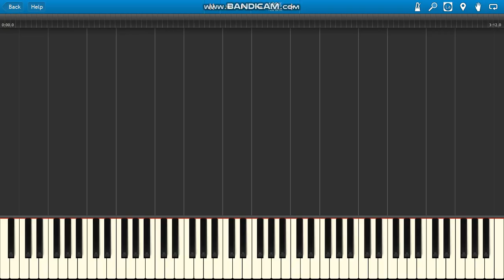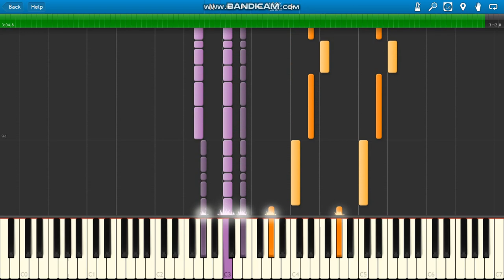MiłyPan & Defis Musisz się starać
MiłyPan & Defis Musisz się starać piano.